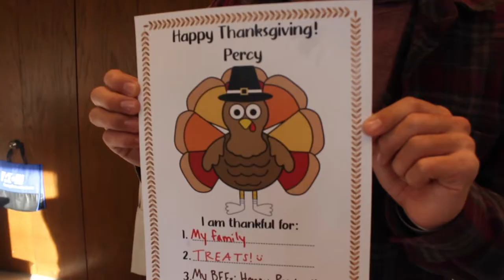Matty Eats - Ep. 5 - Thanksgiving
In this episode of Matty Eats, Matt and his family prepare their Thanksgiving meal!